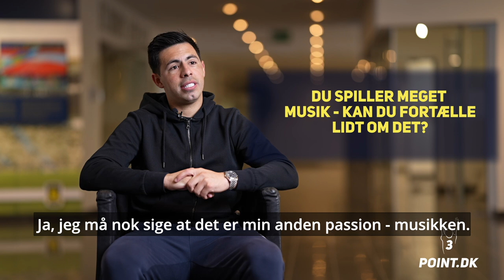BLAS RIVEROS: KUN SAMMEN KAN VI OPNÅ STORE RESULTATER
Blas Riveros er kommet tilbage efter sin korsbåndsskade og spiller nu fast på Brøndby-holdet. Vi tog en snak med den paraguayanske back.